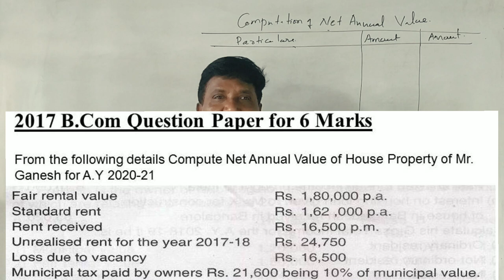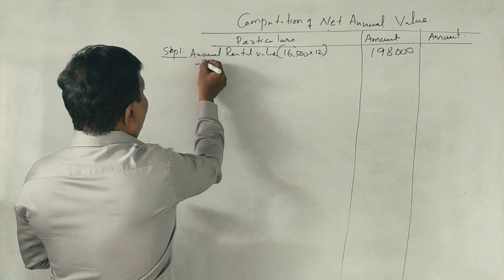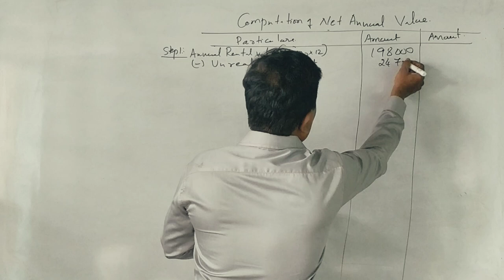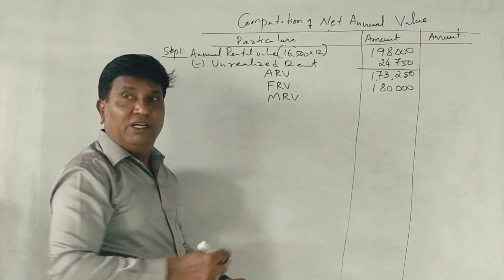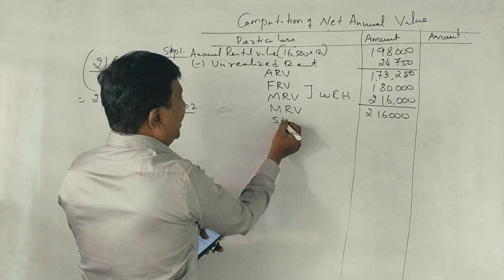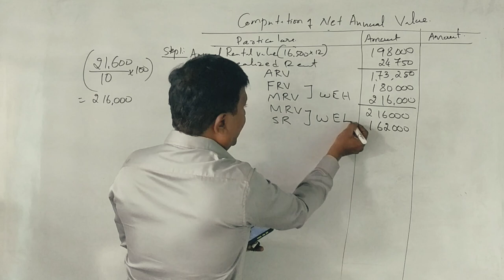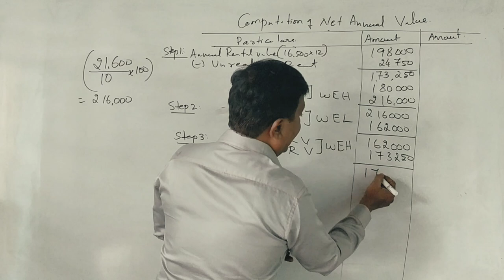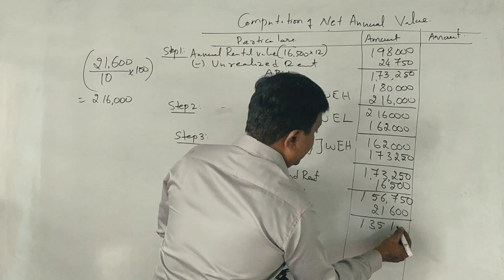Income From House Property in Kannada PART 4 B.Com 2018 Question Paper for 6 Marks (By Srinath Sir)